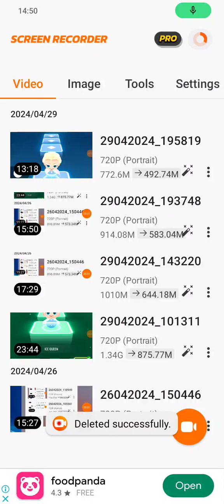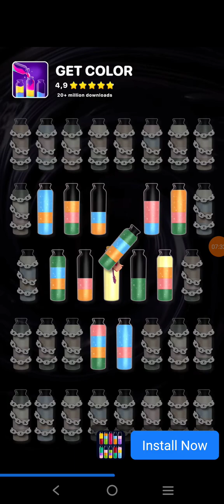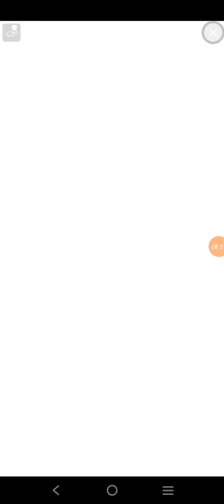Tunes Piano - River Flows In You - 146,117 high score reached 146K (17052024)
17/5/2024
17 May 2024